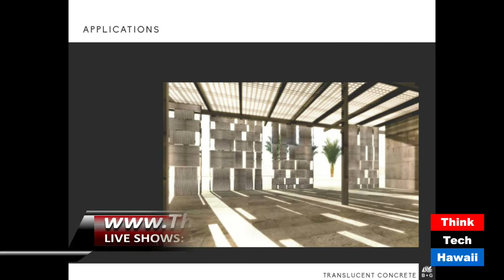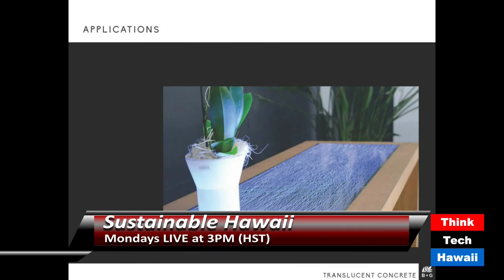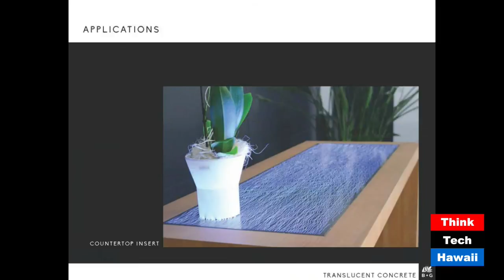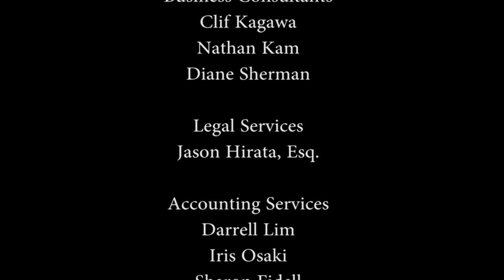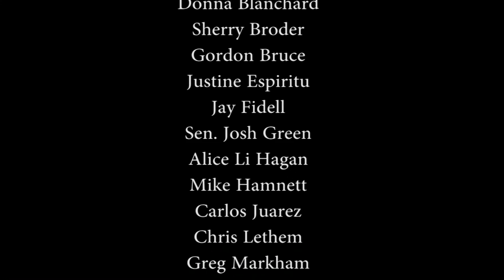Sustainable Hawaii with Blue + Green Innovations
Host Jay Fidell speaks with Travis Wittmeye (B+G innovations) about ecological lifestyle brands for green living in Hawaii.